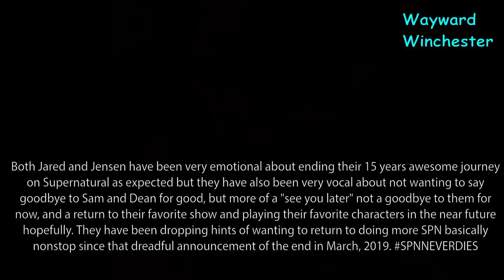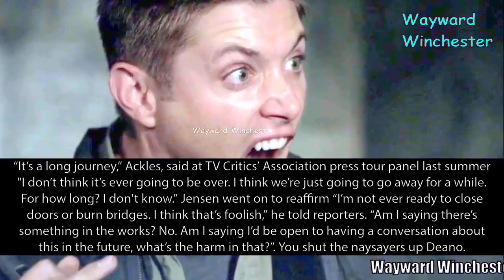Supernatural Season 16: Jensen Ackles Pitches A Darker Revival Season For HBO MAX!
Supernatural Season 16: Jensen Ackles Pitches A Darker Revival Season For HBO MAX! Sounds like an awesome idea for Supernatural Return to me, except not just one more case, thousands more.

Listen ad-free with YouTube Premium
Song
St. Francis
Artist
Josh Lippi & The Overtimers
Album
St. Francis